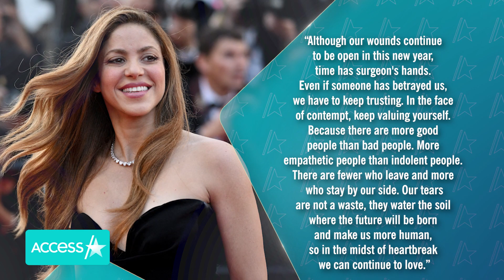Shakira Pens Emotional Note About New Year After Gerard Piqué Split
It's a new year and Shakira is moving on. The 45-year-old singer took to Instagram on New Year's Day to share an emotional message to her fans after splitting from Gerard Piqué last year. "Although our wounds continue to be open in this new year, time has surgeon's hands. Even if someone has betrayed us, we have to keep trusting...Our tears are not a waste, they water the soil where the future will be born and make us more human, so in the midst of heartbreak we can continue to love," she wrote.